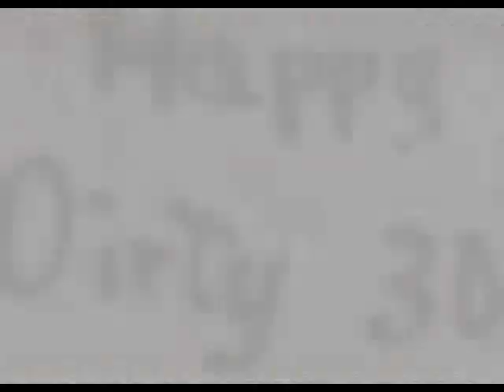tech n9ne feat d-loc - midwest choppers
a quick video for the song "midwest choppers"